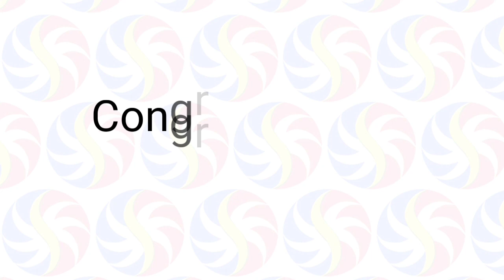STL Pampanga May 29 2021 (Saturday) Result | Small Town Lottery (STL) Draw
Small Town Lottery Result for Pampanga Province Draw Result, (Saturday) May 29, 2021 (STL)